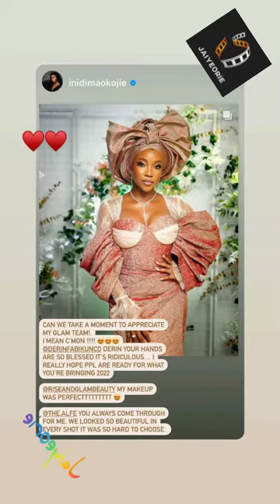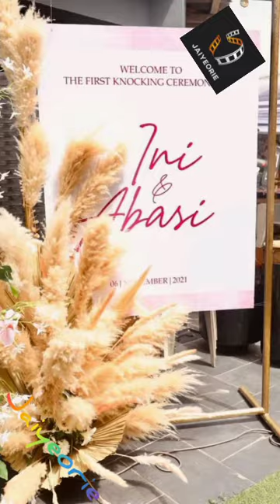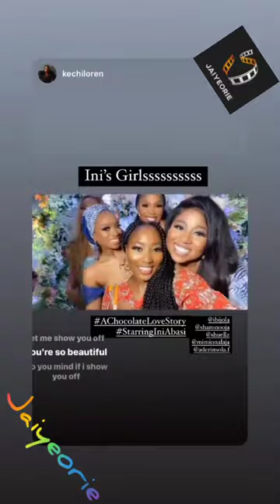Mimi Onalaja Derin Fabikun Sharon Ooja - Ini Dima Okojie Abasi Eno Obong wedding introduction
Ini Dima Okojie Abasi Eno Obong wedding introduction

source -  Ini Dima Okojie Abasi Eno Obong ig